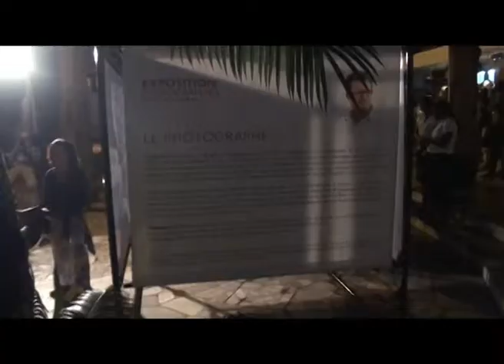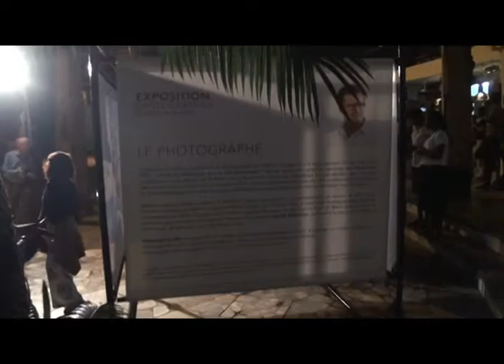DANTOKPA IN SITU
Exposition Photo de Stéphane Brabant.

Reportage: Sourou Nonfon et Eric Azanney.
Réalisation: Ramanou Alédji